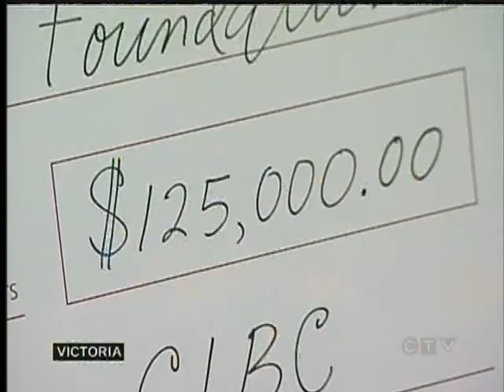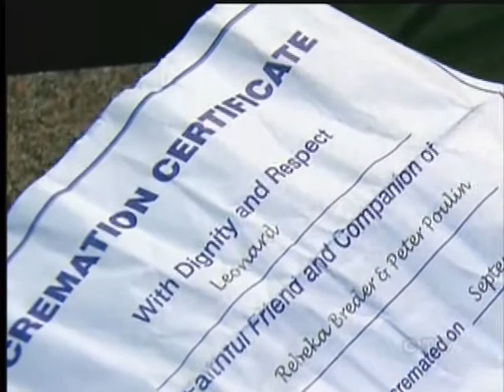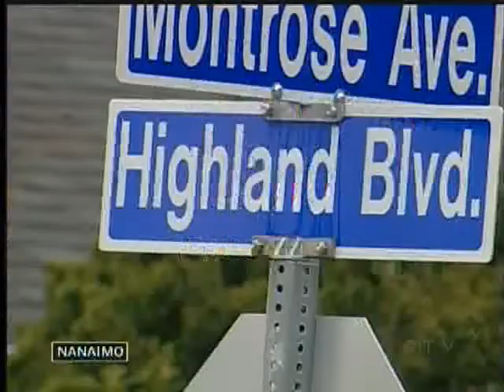Your Island News: March 27, 2012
A compilation of other Vancouver Island news stories aired on CTV News with Hudson Mack on CTV Vancouver Island on Tuesday March 27, 2012